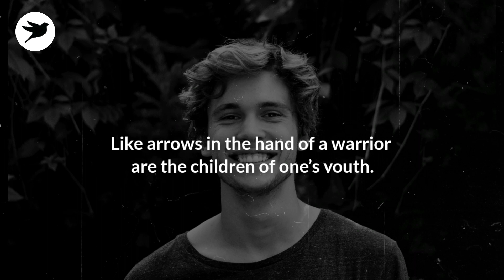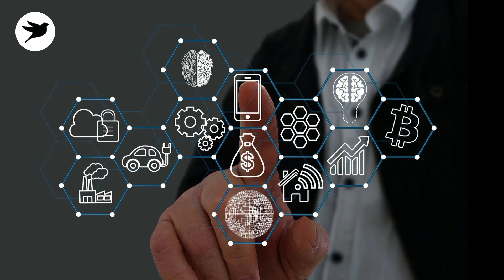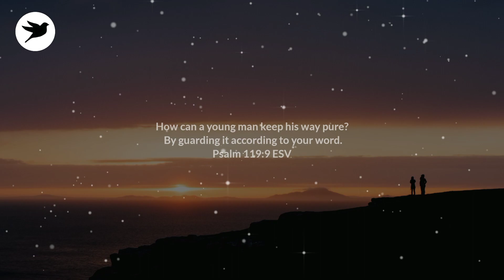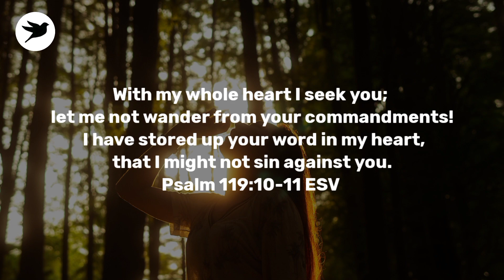Dear Christian, This video will open your eyes | Overcome Your Sexual Battles.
We welcome you back with a new video again! GREETING YOU IN THE PRECIOUS NAME OF JESUS.

Today's message is very crucial, especially for the youngsters, when attacked by sexual thoughts and urges, begin the cycles of guilt and deep regret. But the Word of God boldly says we do have a weapon to fight off these sexual thoughts and there's a way to break the cycles of guilt!! Let this message pierce through your heart and give you the might of God to stop the sexual thoughts from keep coming into your mind.

Philippians 2:5 - "Have this mind among yourselves, which is yours in Christ Jesus"

OVERCOME YOUR STRONG SEXUAL DESIRES | The Devil Doesn't Want You To Know This...
You Never Realise The Effect Of Sexual Sin Until Its Too Late..
He's Already Arrived But People Don't See It...
Will My Repetitive Sin Send Me to Hell?